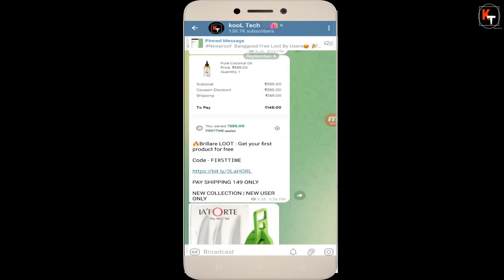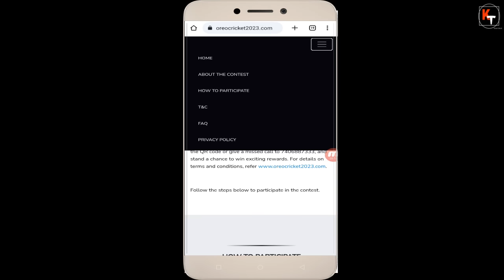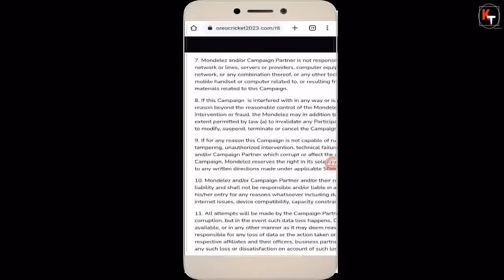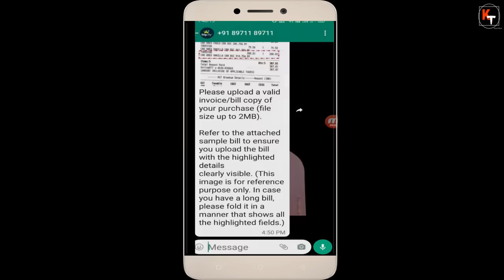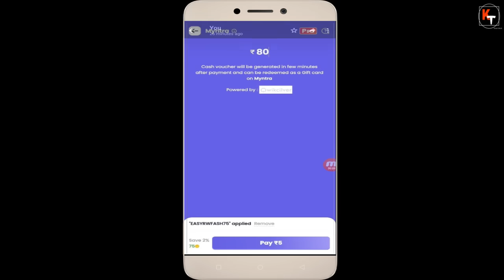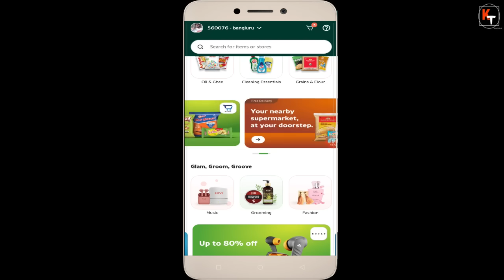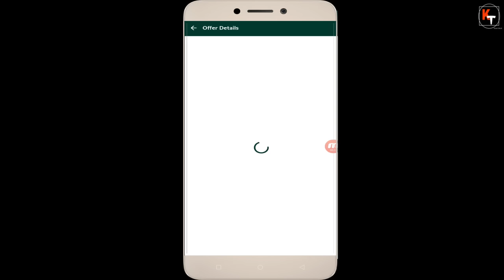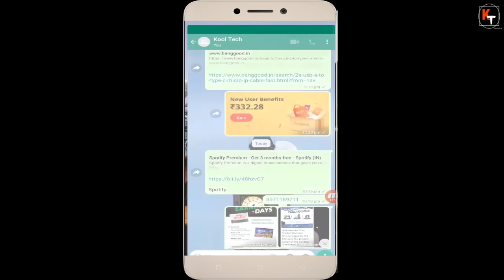Oreo Cricket Big Loot, Flipkart Rain Game, Pincode Grocery Loot, Magicpin Myntra Loot, Spotify Free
oreo offer details
oreo trick - purchase oreo from jio mart and they give invoice. you can use that invoice also. 1 user has won 100rs cashback from this invoice. use below link.

flipkart rain game  [open  this link in app]

🎉 Welcome to the Ultimate Savings Extravaganza! 🎉

Get ready to score big with incredible offers and loot opportunities in this action-packed YouTube video! We've lined up an exciting lineup of deals that you simply can't afford to miss:

🏏 Oreo Cricket Big Loot: Join us as we unveil the Oreo Cricket Big Loot, where you can win free cashback, a smartwatch, and an exclusive cricket kit! It's time to elevate your cricket game while enjoying some sweet rewards.

☔ Flipkart Rain Game: Don't let the rain dampen your spirits! 150.

🛒 Pincode Grocery Loot: Unlock the power of your pincode with this incredible offer! Shop at Pincode Grocery and get a whopping Rs. 100 cashback, plus enjoy discounts of up to 50%. Stock up on essentials and savings today!

✨ Magicpin Myntra Loot: Get ready to indulge in some serious retail therapy. We've got an exclusive Magicpin Myntra Loot that will leave your wardrobe and wallet smiling.

🎵 3-Month Spotify Membership Free: Calling all music lovers! We've got a special treat for you. Learn how to snag a 3-month Spotify membership for free and dive into a world of endless tunes without breaking the bank.

Join us in this video as we uncover these fantastic deals and show you how to make the most of them. Whether you're a cricket enthusiast, a shopaholic, or a music aficionado, there's something here for everyone.

Let's get started on this savings journey together. See you in the video! 💰